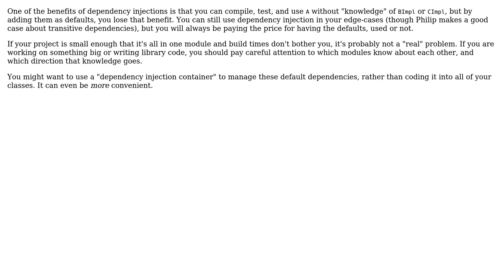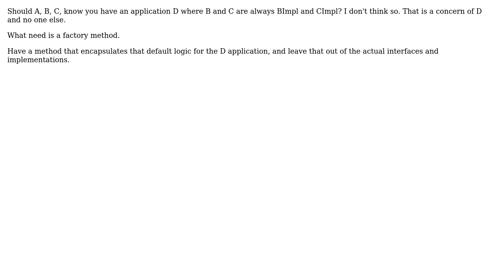Software Engineering: Default value for constructor dependency injection (2 Solutions!!)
Software Engineering: Default value for constructor dependency injection

With thanks & praise to God, and with thanks to the many people who have made this project possible! | Content (except music & images) licensed under CC BY-SA | Music | Images & others | With thanks to user RodYt user Pedro Rodrigues user Jacob Raihle and the Stack Exchange Network Trademarks are property of their respective owners. You are responsible for your own actions.